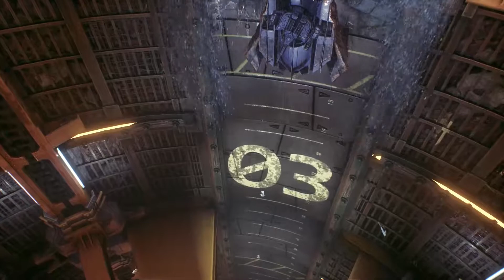배트맨: 아캄 나이트(Batman: Arkham Knight) #19 공포의 도시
GCPD SWAT 채널로 송신된 전파 조사